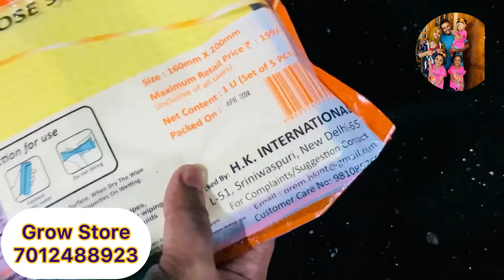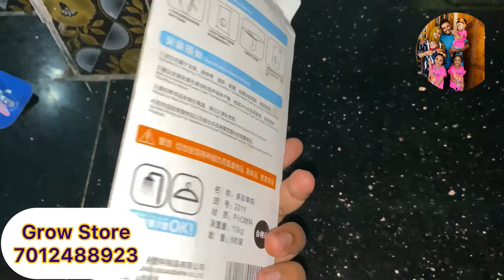ഇതിലേറെ വില കുറവിൽ കിട്ടില്ലാട്ടോ /Viral products/kitchen/review/malayalam/haul/ Noufas kitchen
ഓൺലൈനായി സ്ത്രീകൾക്കും പുരുഷൻമാർക്കും യൂണിവേഴ്സിറ്റി അംഗീകൃത കോഴ്സുകൾ ഇപ്പോൾ വീട്ടിൽ ഇരുന്ന് തന്നെ പഠിക്കാനുള്ള അവസരം* നിങ്ങളുടെ സ്വപ്നങ്ങൾ നിങ്ങളുടെ വിരൽതുമ്പിൽ...

*കോഴ്സുകൾ*
🟩 ꜱꜱʟᴄ  &  ᴩʟᴜꜱ ᴛᴡᴏ
🟩 ʙᴇᴀᴜᴛɪᴄɪᴀɴ ᴄᴏᴜʀꜱᴇ
🟩 ᴀᴄᴄᴏᴜɴᴛɪɴɢ
🟩 ꜰᴀꜱʜɪᴏɴ ᴅᴇꜱɪɢɴ
🟩ᴀʀᴀʙɪᴄ ᴩʀɪᴍᴀʀy ᴛᴛᴄ
🟩 ᴩʀᴇ ᴩʀɪᴍᴀʀy ᴛᴛᴄ
🟩 ᴍᴏɴᴛᴇꜱꜱᴏʀɪ ᴛᴛᴄ
🟩 ᴅᴇɢʀᴇᴇ & ᴩɢ

🟩 ᴄᴏᴜɴꜱᴇʟɪɴɢ ᴩꜱyᴄʜᴏʟᴏɢy
🟩 ꜱᴩᴏᴋᴇɴ ᴇɴɢʟɪꜱʜ
🟩ᴍᴇʜᴀɴᴅʜɪ ᴄᴏᴜʀꜱᴇ
🟩 ᴅɪᴩʟᴏᴍᴀ ɪɴ ᴄᴏᴜɴꜱᴇʟɪɴɢ ᴀɴᴅ ᴩꜱyᴄʜᴏᴛʜᴇʀᴀᴩy
🟩ᴇʟᴛᴄ
🟩ʟᴇᴛᴛᴇʀ ꜱᴛᴜᴅy & ʀᴇᴀᴅɪɴɢ ᴀɴᴅ ᴡʀɪᴛɪɴɢ
🟩Learning Disability (U

LD ) course
🟩Other Short term courses

എന്നി കോഴ്സുകളെ കുറിച്ച് കൂടുതൽ അറിയാൻ watsapp ചെയ്യുക👇🏻👇🏻